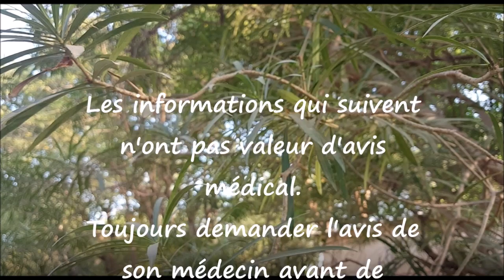ASMA Cascabela thevetia AS 79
Reconnaître et conserver Cascabela thevetia